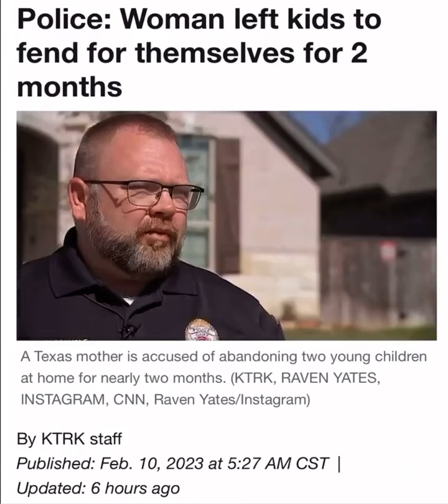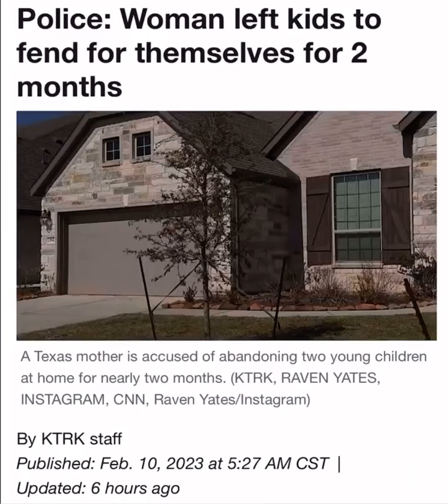United States News 🇺🇸 Children Abandoned by Mother